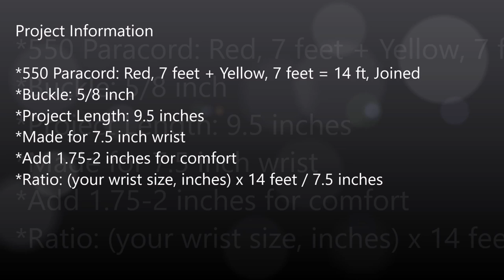How to weave a Mated Barnacle Knot Paracord Bracelet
*** BOOK LINKS ***
More Paracord!

Outdoor Paracord!

Paracord 101

Prepper Paracord

Paracord!